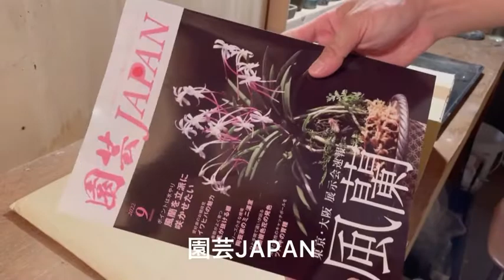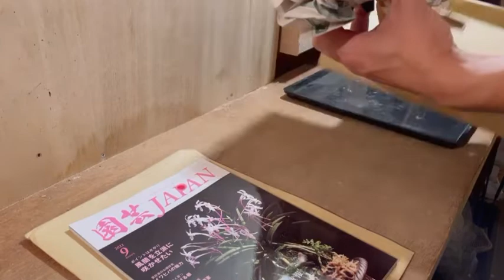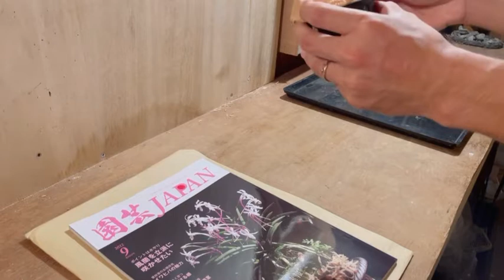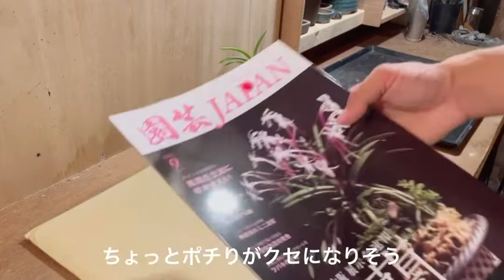古典園芸植物にハマって購入したもの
今回は古典園芸にハマって購入したものを紹介します。

富貴蘭は建国殿縞(青)
古典園芸を多く掲載している園芸JAPANという本です。

園芸初心者の参考になれば幸いです。